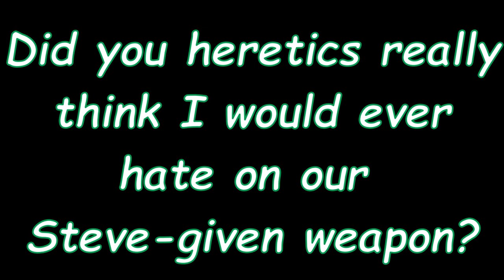THE STUG SUCKS! WARFRAME'S WORST WEAPON!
Did you really think I was going to make a warframe channel dedicated to the WORST WEAPON IN THE GAME???